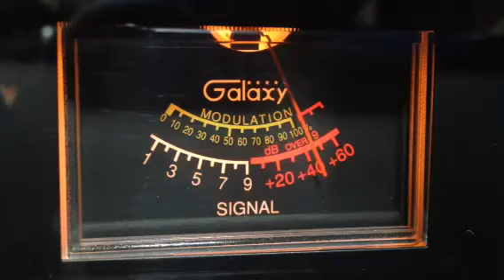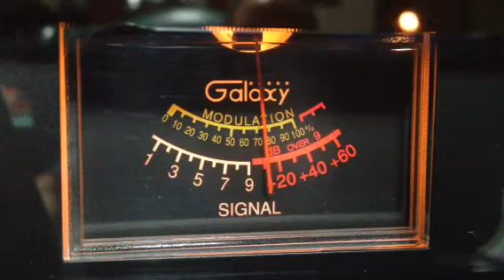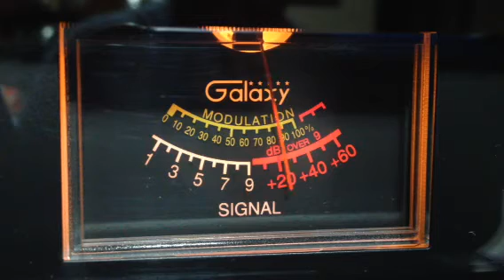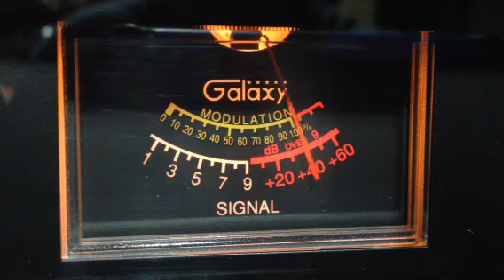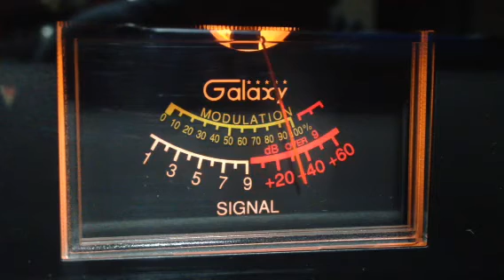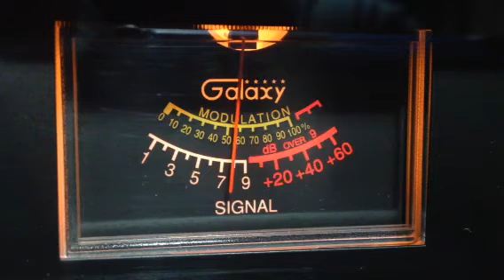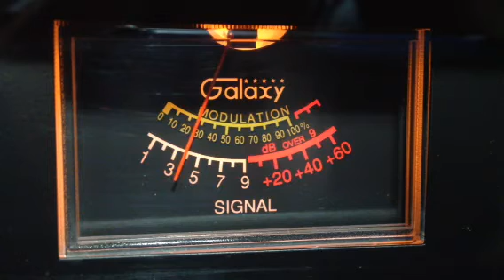766 Cali, Machete NV, SwitchBlade on CB 6 super bowl